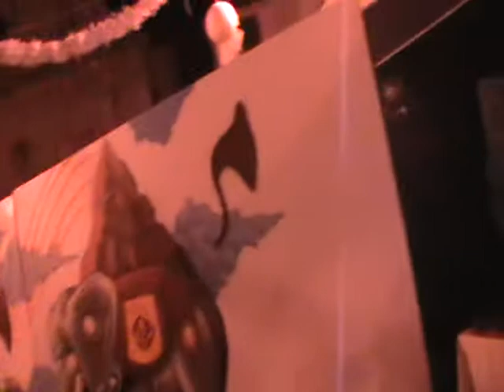technoterra paolo TT taking it easy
La "Notte Bianca" a Casteldelpiano, anno 2010, nice evening of beats and street art :-)